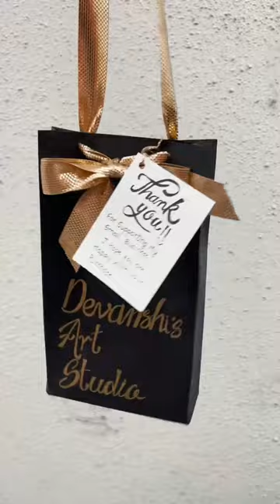Pack an order with me♥️|Acrlylic painting